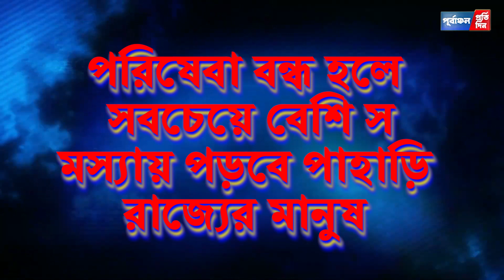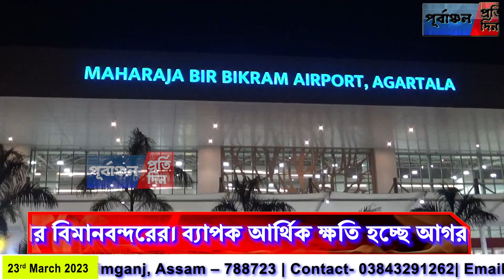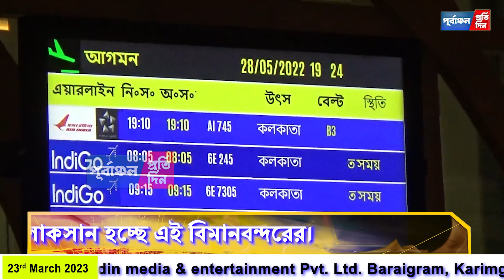যে কোনও সময় বন্ধ হতে পারে আগরতলা বিমানবন্দর! লোকসান ছাড়িয়েছে ১০০ কোটি !